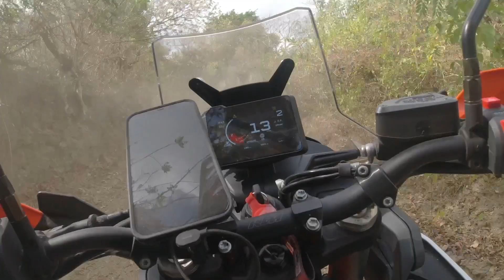The New "Siete" of Lobo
Dusty, Freshly- graded single-track. Full of loose gravel on an uphill climb with sharp turns.